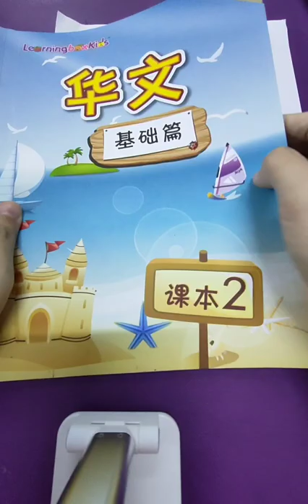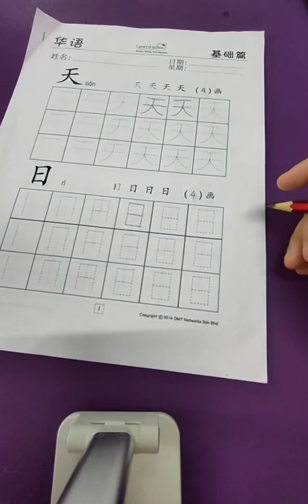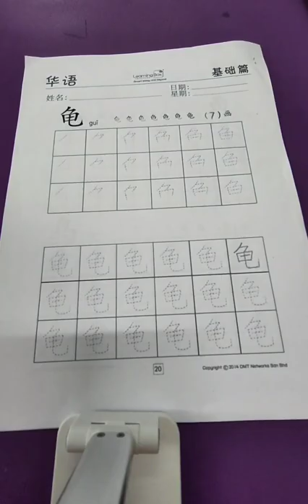Penguin Class Chinese 26.8.2021